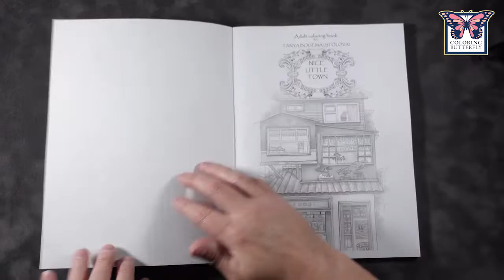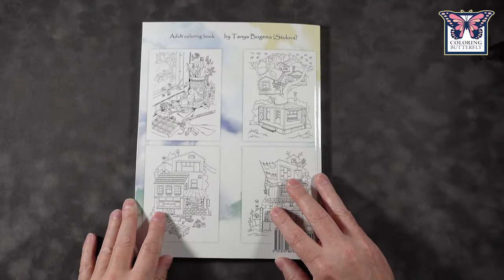Tatiana Bogema-Adult Coloring Book-Nice Little Town-Volume 3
Author/Title: Tatiana Bogema-Adult Coloring Book-Nice Little Town-Volume 3

Type of Video: Flip Through of Adult Coloring Book

Flip through categories:  mythical,

What you will find: ColoringButterfly is where you can find hundreds of tutorials, tips & tricks, reviews, techniques and much more for the adult coloring.

Coloring book media: This adult coloring book is a great place to explore and test the use of coloring pencils, markers, pastels, and watercolors.